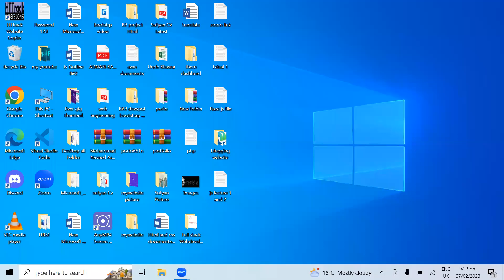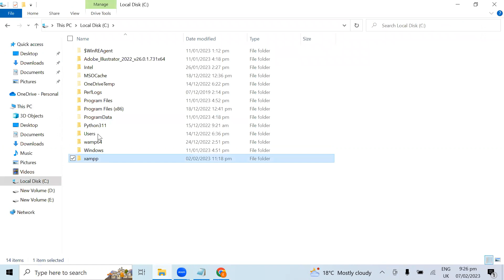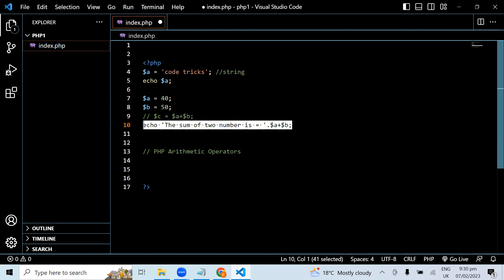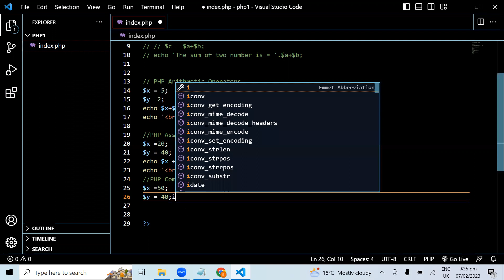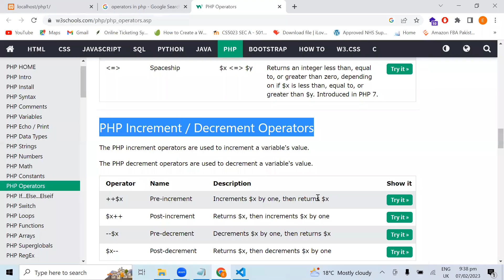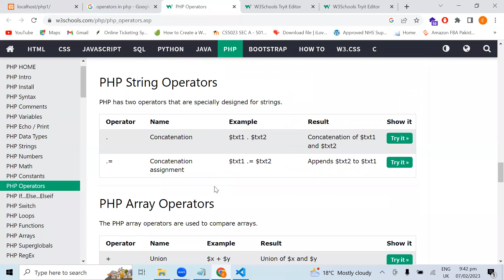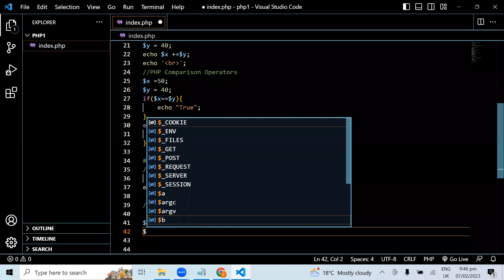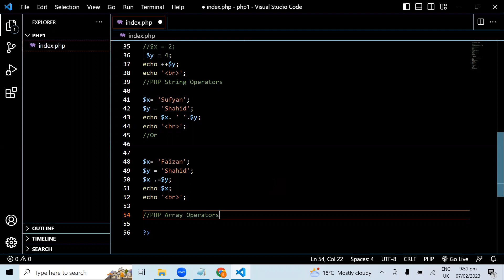PHP Variables and Operators Tutorial in Hindi / Urdu part#2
Hi
In PHP, variables are used to store values, such as numbers, strings, arrays, or objects. They are declared with the "$" symbol followed by the variable name. The variable name must start with a letter or underscore, and can only contain alphanumeric characters and underscores.

There are several data types in PHP, including:

String: A sequence of characters, denoted by quotes, either single or double.

Integer: A whole number, without a decimal point.

Float: A number with a decimal point.

Boolean: A value that can be either true or false.

Array: An ordered map of values, accessible using index numbers or keys.

Object: An instance of a user-defined class, with its own properties and methods.

Variables in PHP are loosely typed, meaning that the data type of a variable can change dynamically based on the value assigned to it. For example:

$name = "Sufyan Shahid";
$name = 27;
In this example, the variable "$name" is first assigned a string value and then a numeric value. PHP will automatically change the data type of the variable to accommodate the new value.

It is important to choose descriptive and meaningful names for variables in your code, to make it easier to understand and maintain. Additionally, variables in PHP are case-sensitive, so "$name" and "$Name" are considered to be different variables.

PHP Variables | PHP Tutorial #5
PHP Variables Tutorial in Hindi / Urdu
PHP Arithmetic Operators Tutorial in Hindi / Urdu
Operators in PHP | PHP Tutorial #90
PHP Comparison Operators Tutorial in Hindi / Urdu
What are the Operators in PHP? Video Tutorial in Hindi |

PHP Operators:
In PHP, operators are symbols that perform specific operations on values and variables. There are several types of operators in PHP, including:

Arithmetic operators: perform basic arithmetic operations such as addition, subtraction, multiplication, and division.

Assignment operators: assign a value to a variable.

Comparison operators: compare two values and return either true or false.

Logical operators: combine multiple conditions and return either true or false.

Ternary operator: a shorthand for an if-else statement.

Increment/Decrement operators: increase or decrease the value of a variable by 1.